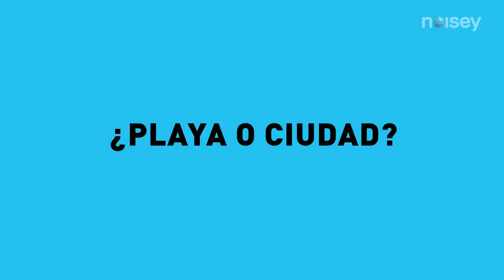El Cuestionario Noisey de la Vida: Javiera Mena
Javiera Mena elige entre shows solos o festivales. ¿Quién le gusta más, Los Tres o Los Bunkers? Mira esta guía para triunfar en la vida.